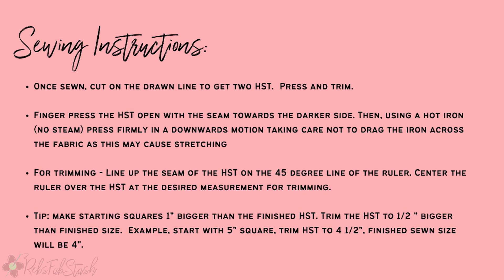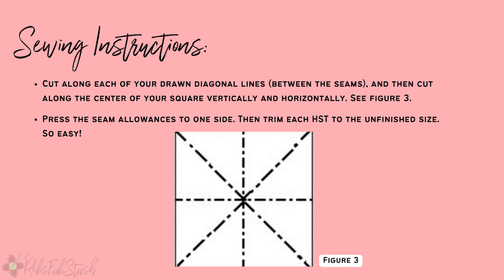Easy Half Square Triangle Tutorial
Follow along with us as we show you how to make our Easy Half Square Triangles! We demonstrate how to get two half square triangles at a time OR you may use our 8 at a Time Half Square Triangle method! This method is useful if you need multiple half square triangles to complete your project!

This tutorial will be helpful for completing one of the projects in the January Stash Box!